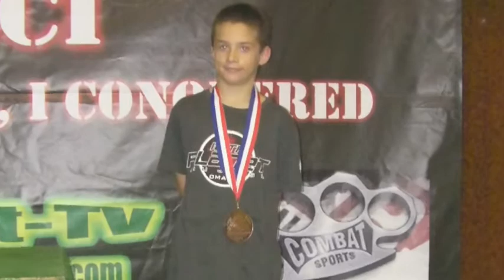Dalton Highlight bjj 2011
Dalton Flibotte Highlight bjj summer 2011